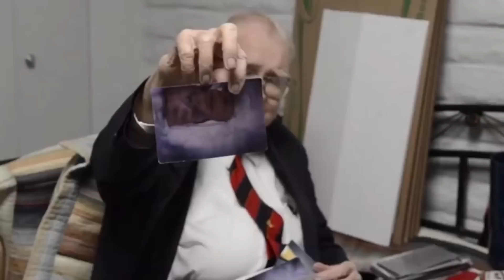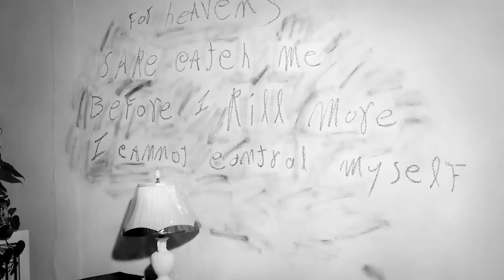Rare But Powerful Historical Photos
These photos from history all offer a valuable lesson. They show us a glimpse of our past and a moment in time that we can look back on and grow from. History wasn't all daisies and roses, it was real and authentic and people experienced cold and brutal realities that we don't hear about to this day, so let's lift the veil off of the past and showcase what really happened.